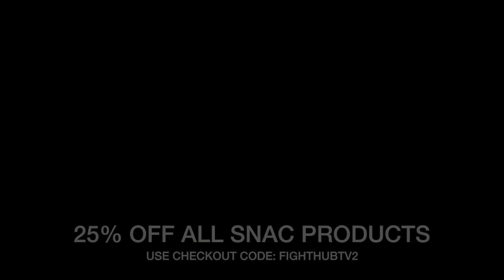ORLANDO GONZALEZ VS. LUIS POROZCO - FULL WEIGH IN & FACE OFF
LIVE FAN Q & A EVERY MONDAY AT 830 PM PT!